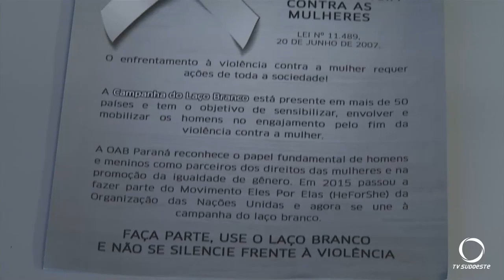Advogados juntos contra a violência de gênero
A campanha Laço Branco mobilizou a classe no estado inteiro.